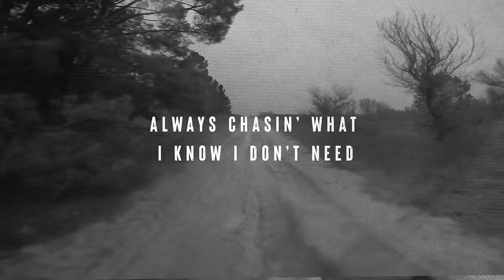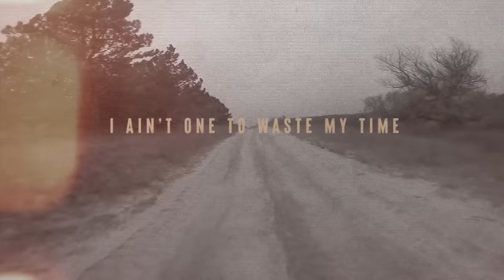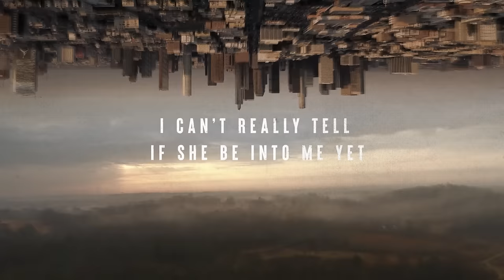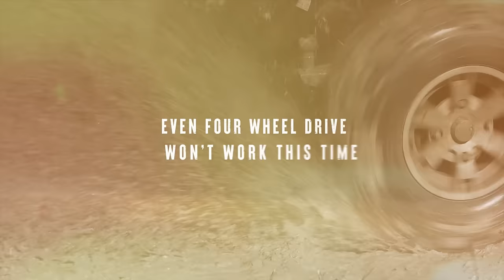Redferrin - Stuck (Lyric Video)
The buzz around Warner Music Nashville and Round Here Records’ country artist Redferrin is impossible to ignore. With Nashville watching and waiting in great anticipation for this new chapter in Country Music as he shares his major label debut, “Red In My Last Name.” The track highlights his key traits: fearless, tough, determined and a little bit crazy. Traits that are all valuable for country artists and, believe it or not, they’re necessary to reach the elite levels of motocross racing, too. All it takes is a look to Redferrin for proof. The White House, Tennessee, native spent his first 24 years on the pegs of a dirt bike, chasing high-speed dreams with the throttled pinned and no kill switch. But now, he’s turning heads as one of Nashville’s most unorthodox and intriguing new singer-songwriters, harnessing a thrill-seeking spirit and relentless drive for a new kind of sound.